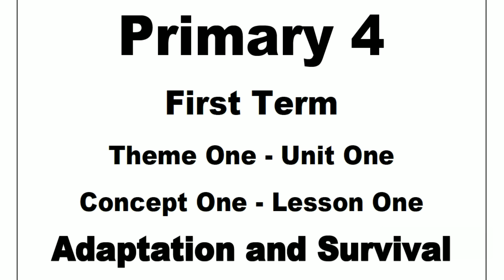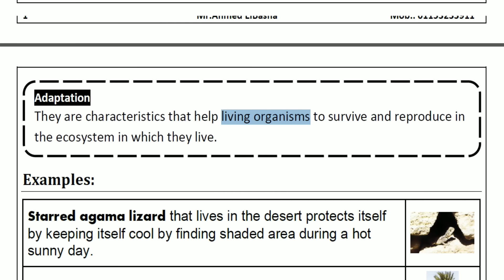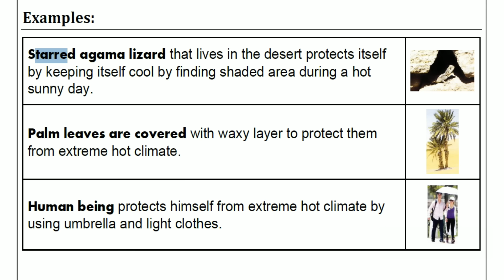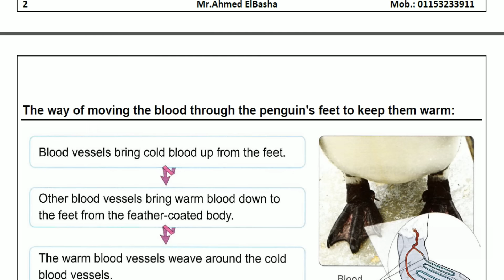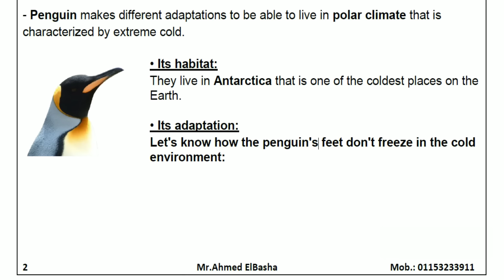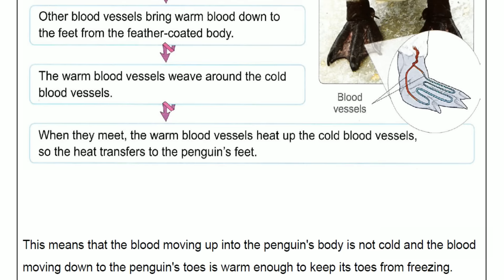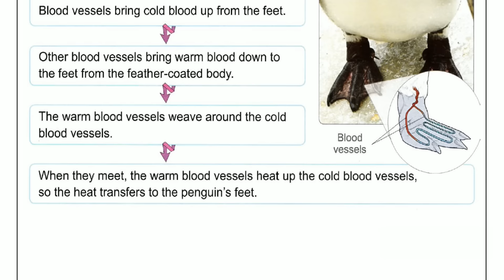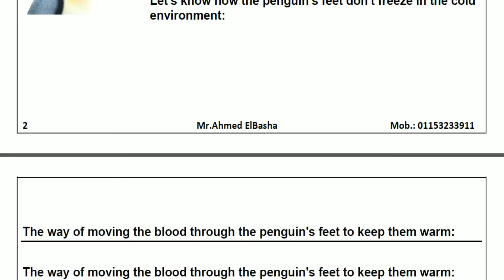Grade 4 | Science | Unit 1 - Concept 1 - Lesson 1 - Part (1/2) | Adaptation and Survival